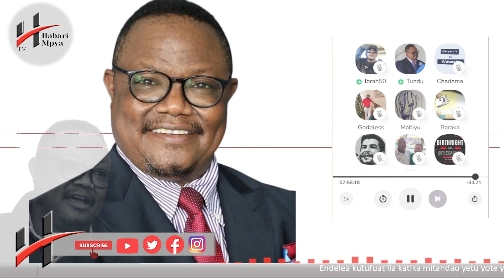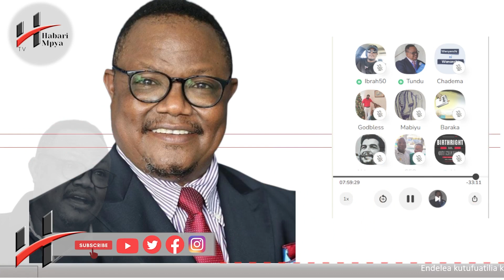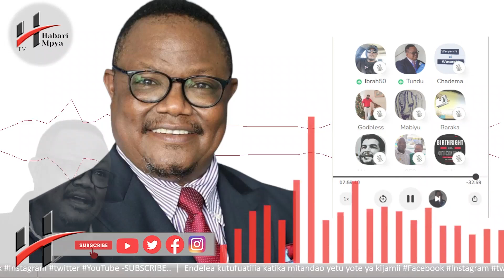TUNDU LISSU AMSHANGAA GWAJIMA "Hakuna aliyeniambia" KUZUILIWA KWENDA DODOMA/SHAMBULIO LA RISASI 16